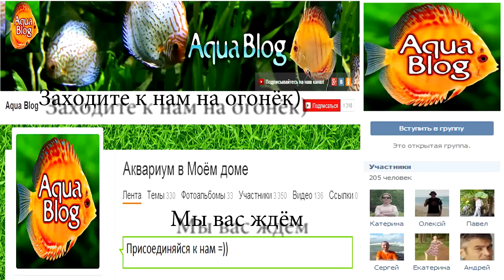#12.6 Разведение Барбусов, (Кормление мальков) конфуз с окраскои 30 день мальку, Алибоносы